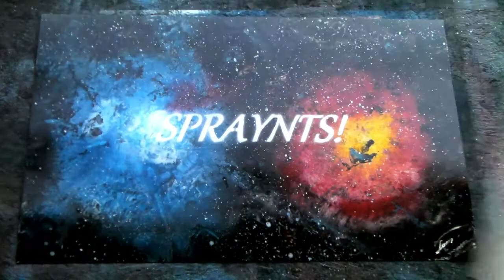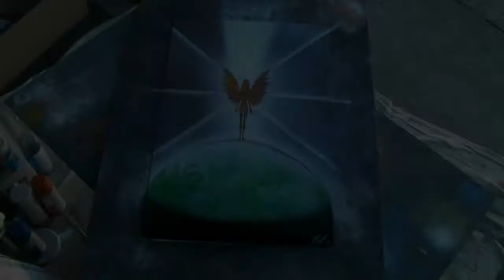Spray Art by "Spraynts" - Mother Earth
SPRAYNTS!

Music Credit "My Portion (Live)" - Christian Faith Center. Featuring Cassie Moritz